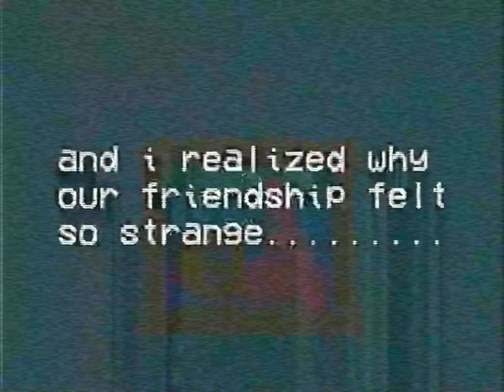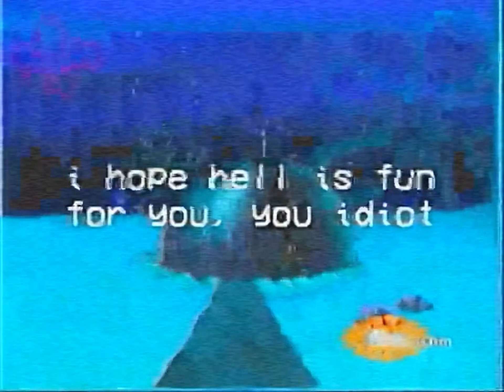??/??/2003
YOOO THE BOB FILES ARE BARACK :bangbang:
I ain't dead. lol

btw my next horror-ish vid will be longer, just gonna get back into the swing of things

Up Next, in no order:
- PvZ1 Zombotany 3 Remastered
- PvZ1 Randomizer Guide
- A LittleBigPlanet YTP (not a reupload of that collab entry)
- A New Scary Bob!!

FAIR USE -- (in US copyright law) the doctrine that brief excerpts of copyright material may, under certain circumstances, be quoted verbatim for purposes such as criticism, news reporting, teaching, and research, without the need for permission from or payment to the copyright holder.